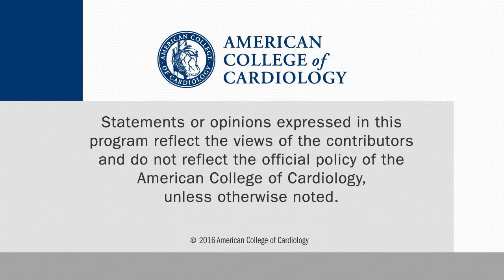Cover Story Update: TECOS Analysis and Safety of Sitagliptin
Our ESC.15 CSWN Cover Story was entitled:  "Great Expectations – From Telomeres to TECOS: Causes for Celebration and Despair." The TECOS trial is back at ESC.16 in this Cover Story Update. In this interview, Sam Engel, MD, VP of Merck Clinical Research, speaks with CSWN: Interventions on the topic.